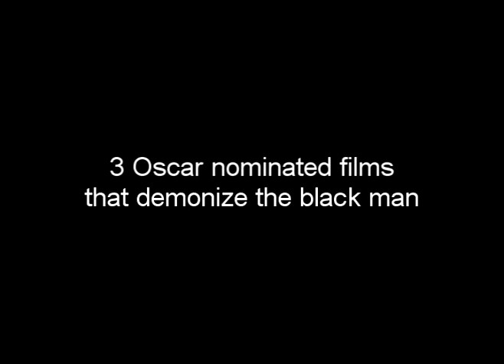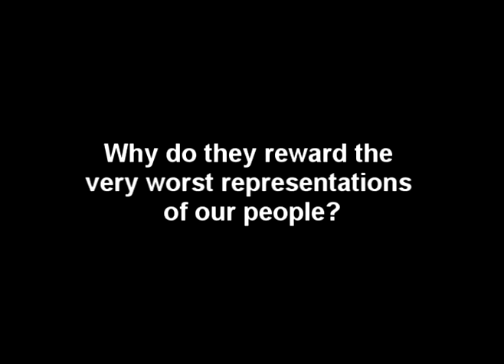HOLLYWOOD RACISM - Precious The Color Purple and Monsters Ball(Oscar Edition)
3 Oscar nominated films that show the worst in Black people.